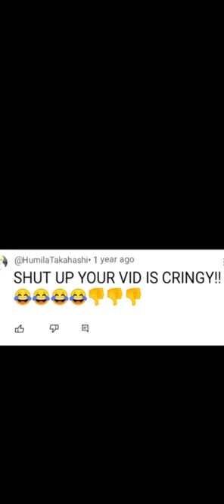Exposing Humila Takahashi {Tomora's new alt}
Now I see, that tomora ishuna is not real she need to be fake ones so don't believe her and her bestie name Yurika sasamato.